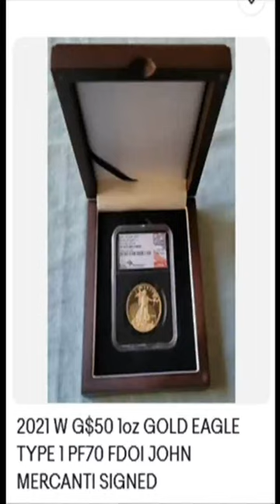2021 W G$50 1oz GOLD EAGLE TYPE 1 PF70 FDOI JOHN MERCANTI SIGNED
“When you click on links to various merchants on this site and make a purchase, this can result in this site earning a commission. 2021 W G$50 1oz GOLD EAGLE TYPE 1 PF70 FDOI JOHN MERCANTI SIGNED